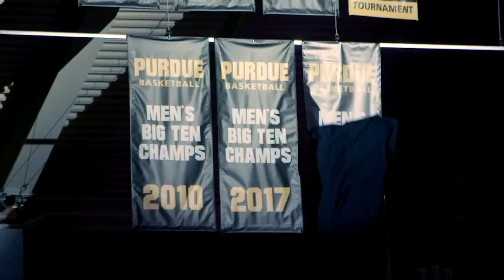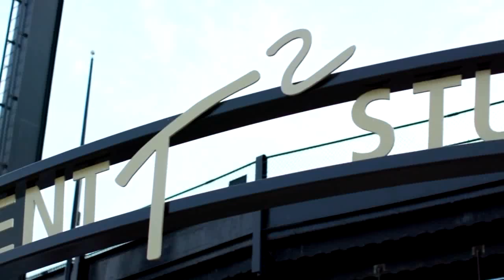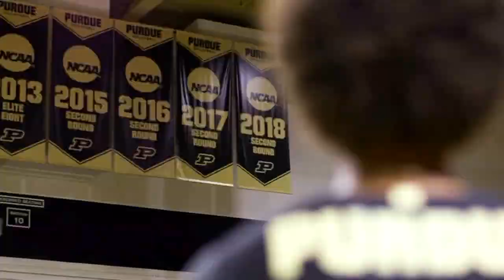Purdue Athletic Director Mike Bobinski Interview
Full Steam Ahead Podcast interview with Purdue Athletic Director Mike Bobinski